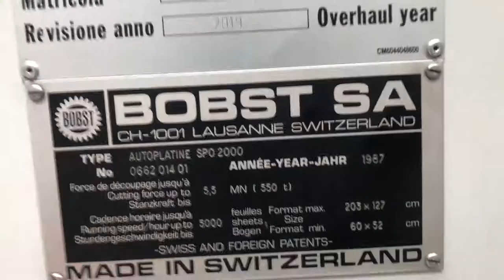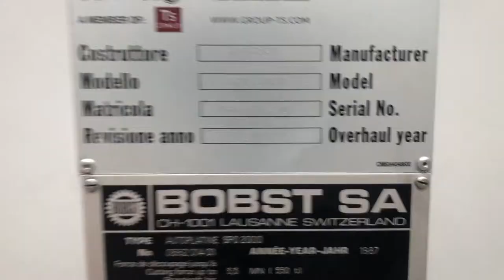Automatic Die-Cutter BOBST 2000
This model can cut corrugated cardboard up to 9mm and maximum sheet size of 2030 x 1270 mm. The adjustable cutting force is up to 550 ton and the production speed is up to 5,000 pieces per hour.